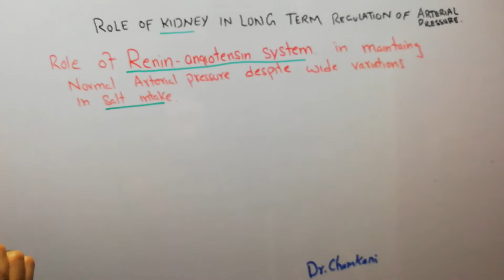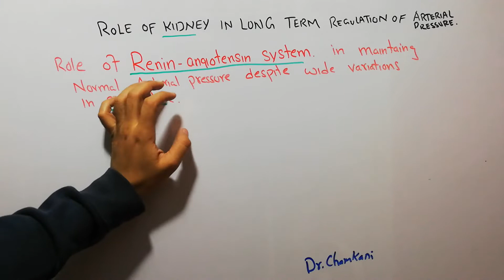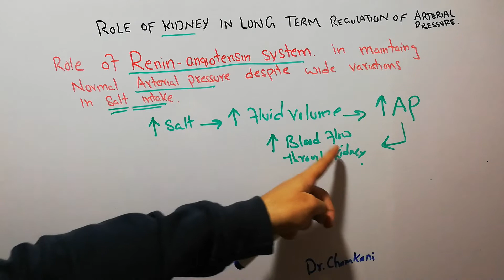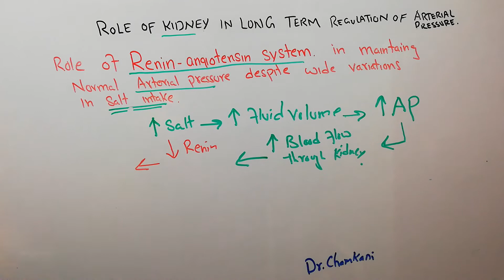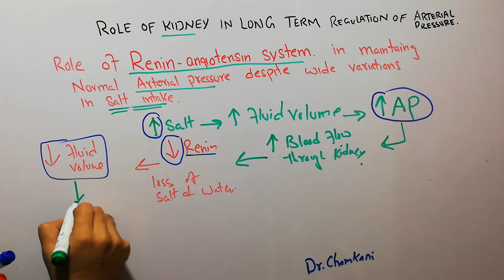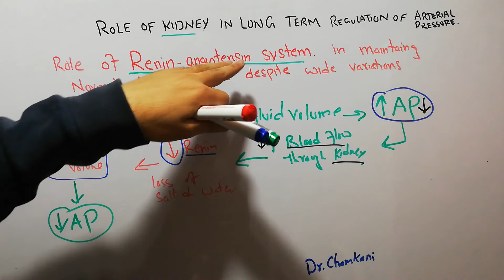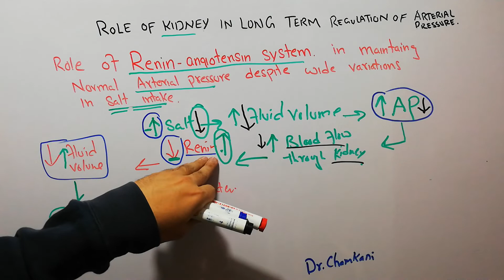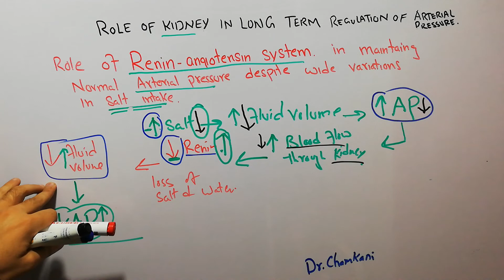CVS physiology 151.How Renin maintains normal Arterial presssure despite variations in salt intake?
In this lecture we discuss the role of renin angiotensin system in maintaining normal arterial pressure despite wide variations in salt intake.

increase salt increases arterial pressure and renin helps in reducing it.

decreased salt intake decrease arterial pressure and renin helps in elevating arterial pressure.